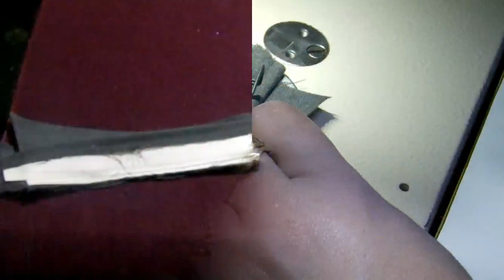Gents Kameez Coller Stitching part 7 | latest full suit video 2019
asalamoalikum friendshello friends

in this video i show you how to stitch gents full suit ( include shalwar and kameez)
thank u .